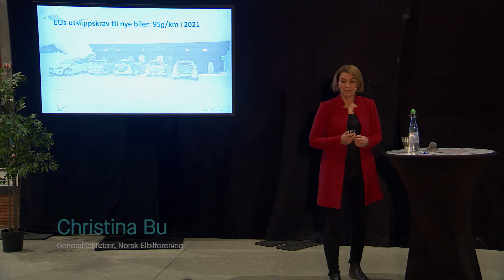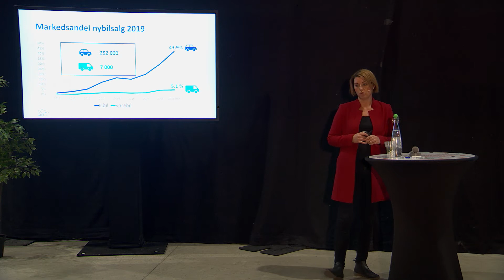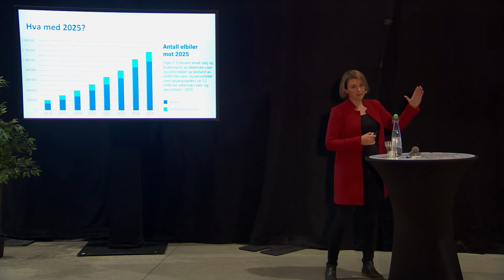Holder utbyggingen av ladeinfrastrukturen følge med nullutslippsbilene? - Christina Bu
Holder utbyggingen av ladeinfrastrukturen følge med nullutslippsbilene?
Christina Bu - Generalsekretær Norsk Elbilforening.

Zerokonferansen 2019, 7.nov 2019